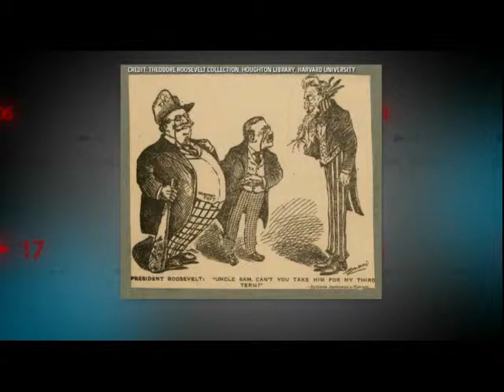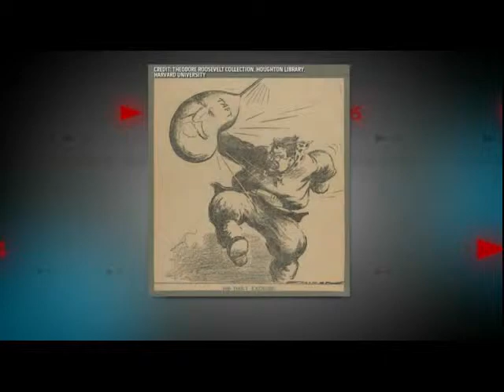Further Reading: The Bully Pulpit by Doris Kearns Goodwin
DAILY RUNDOWN 11/14/13

Doris Kearns Goodwin discusses her latest novel, The Bully Pulpit, which highlights the bitter relationship between Theodore Roosevelt and William Howard Taft